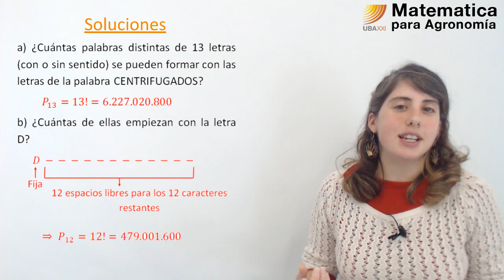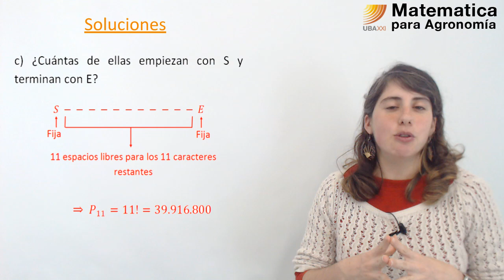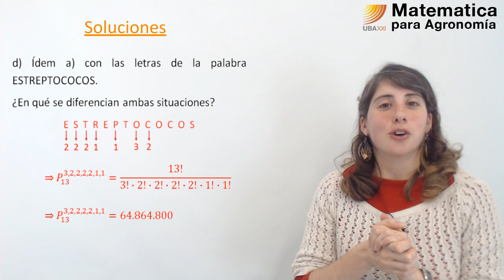25. Matemática para Agronomía. Elementos de combinatoria. Permutaciones. Resolución del ejercicio.